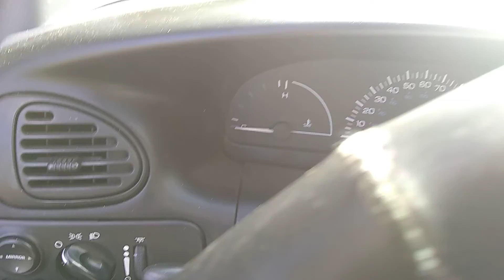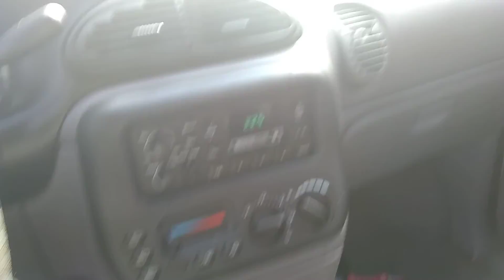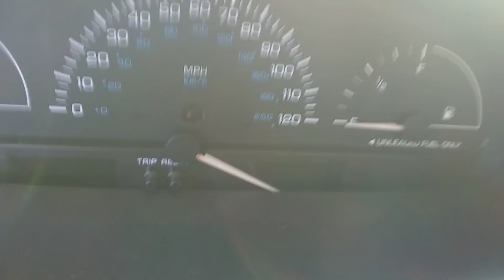Dodge Caravan FREE99 TRU BLESSING